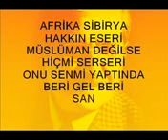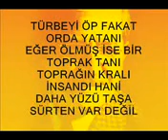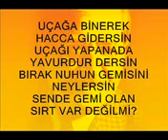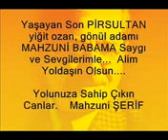Asik Mahsuni - Namaz.. KuRSaD